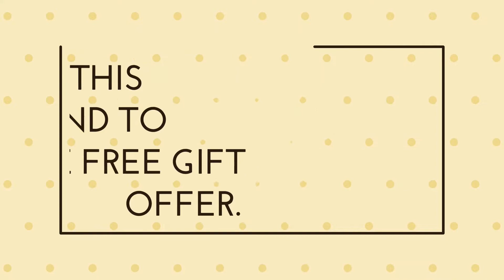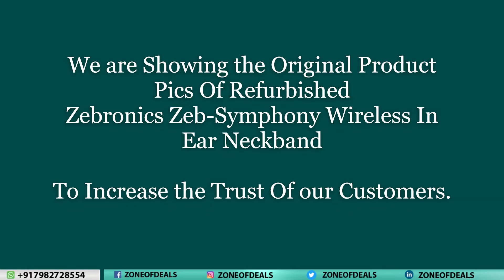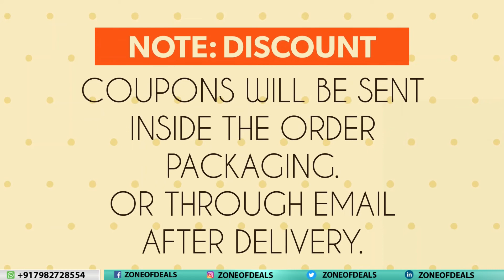Zebronics ZEB Symphony @ Rs.499 - Bluetooth Neckband - Wireless Headphones - Earbuds - Zoneofdeals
Condition: Seal Open Box (NEW)
Product Type:  bluetooth neckband under 500, wireless neckband earphones, neckband under 500, neckband bluetooth headset, neckband earphones,

Model Number: zebronics symphony neckband, zeb symphony neckband, zebronics neckband, zebronics neckband under 1000, zebronics neckband yoga n1, zebronics neckband under 500,

Please send your comments for any buying requirement of Open Box Electronics, Earbuds, Neckband, Headphones, Power Banks, Smart Watches, Smart LCD, Smart Speakers and Blackberry Smartphone and Blackberry Mobile Spare Parts Required. We will try to fulfill your requirement.

Regards